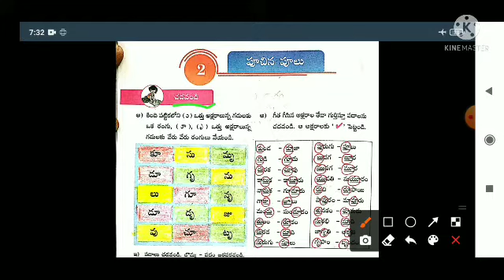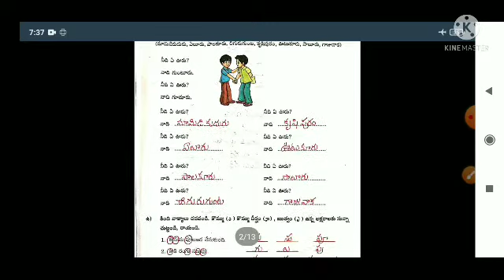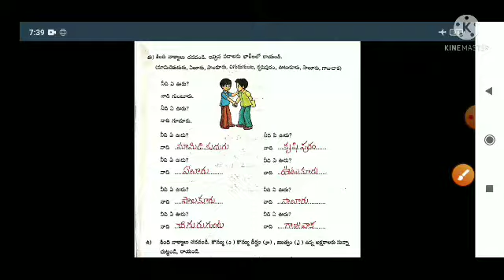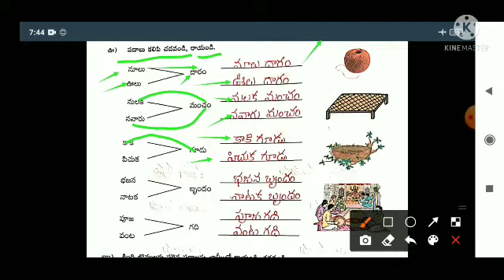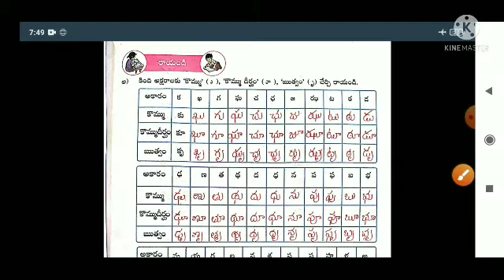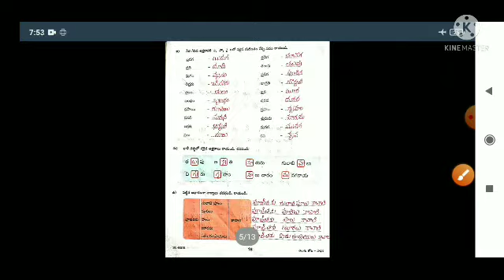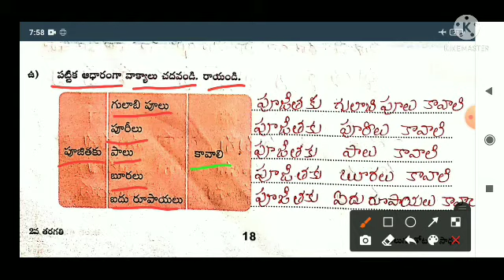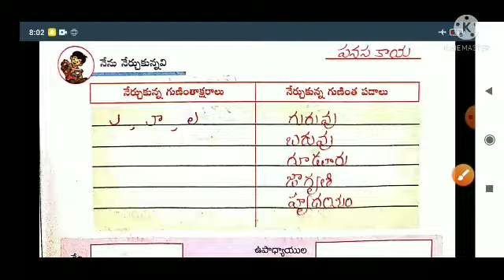2. పూచిన పూలు || poochinapoolu||2ndclassTelugu||Teluguworkbook||తెలుగు|Teluguthota-2 |bigsoundtelugu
2.పూచినపూలు || workbook|| సాధన poochinapoolu 2ndclassTelugu Telugu తెలుగు గేయం teluguthota-2